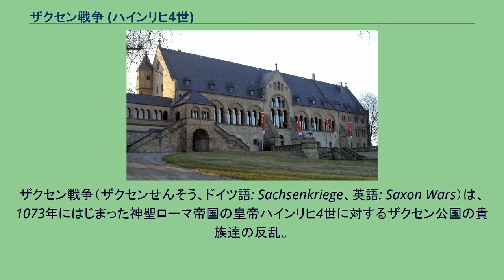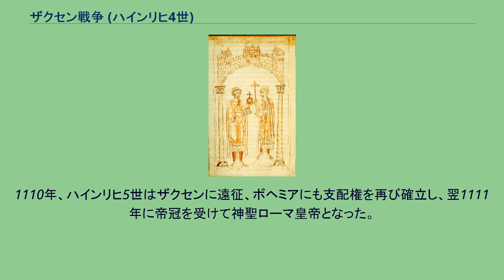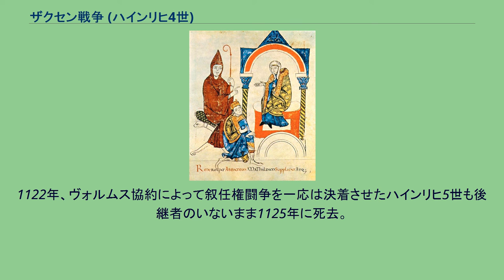ザクセン戦争 (ハインリヒ4世)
ザクセン戦争（ザクセンせんそう、ドイツ語: Sachsenkriege、英語: Saxon Wars）は、1073年にはじまった神聖ローマ帝国の皇帝ハインリヒ4世に対するザクセン公国の貴族達の反乱。
ザクセン戦争は、1024年以来神聖ローマ帝国の皇帝位にあったザーリアー朝（ザリエル家）に対するザクセン貴族の長年の対抗意識から生まれたもので、ハインリヒ4世治下の1073年夏から1075年末にかけて頂点に達した。
ハインリヒ4世とローマ教皇グレゴリウス7世の間で繰り広げられた叙任権闘争に巻き込まれ、カノッサの屈辱（1077年）の前後にわたる教皇・皇帝間の対立に複雑な影響をあたえた。
ザリエル家とザクセン人の間の対立の芽は、すでにハインリヒ4世の父ハインリヒ3世の治下において潜在的に形成されていた。
「黒王」ハインリヒ3世は、本拠地フランケン大公領のほか、相互相続契約などによってシュヴァーベン大公領やバイエルン大公領を手に入れ、それを直轄地とし、隣接するボヘミアやハンガリーまで臣従させた。
また、ハインリヒ3世はクリュニー会の改革運動を支持し、ローマ教皇庁の改革にもみずから乗り出した。
1046年には、ストリの教会会議でベネディクトゥス9世とシルウェステル3世の聖職剥奪とグレゴリウス6世への辞職勧告を決め、信頼するドイツ人司教を教皇位につけてクレメンス2世とし、その手で戴冠された。
ゴスラーの皇帝居城 「黒王」ハインリヒ3世がもっとも意を注いだのは、ザクセン大公領の経営であった。
1045年、ゴーゼック伯アーダルベルトをブレーメンの大司教に任じて、ヘルマン・ビルング以来世襲的ザクセン大公の地位にあったビルング家の権力を削ごうとした。
また、ゴスラー周辺のハルツ山地地方に多数の王室直轄地（Krongut）をつくりだし、城塞を築いて、皇帝居城（カイザープファルツ）に多数の臣下と共に滞留した。
他の城には、ヴィガンテンシュタイン、モースブルク、サッセンシュタイン、シュパーテンベルク、ハイムブルク、ハーセンブルクがあった。
これは、ザクセンの人びとにとっては大きな経済的負担となっていた。
中世ドイツ最強とも評価される皇帝ハインリヒ3世がイタリア遠征後の1056年に39歳で死去すると状況は一変した。
遺児ハインリヒ4世は皇帝の後継者としてローマ王に即位していたがわずか6歳であり、母アグネスがその摂政となったが、ローマ教皇の選出に際しては2人の意向は全く無視され、枢機卿団による互選（コンクラーベ）によって選出された。
それどころか、教皇ステファヌス9世は幼帝ハインリヒ4世を廃し、みずからの兄であるロレーヌ公ゴドフロワ3世への戴冠を画策した。
ステファヌス10世は程なく没したが、ハインリヒ4世自身も1062年には母アグネスから引き離されてケルンに送られ、軟禁状態となり、ドイツ諸侯の意のままになるほかないような事態まで発生し、王妃ベルタ（サヴォイア伯オッドーネの娘、後に皇后）さえ諸侯に押しつけられた。
こうして帝国は、アグネス以後はケルン大司教アンノ2世、つづいてブレーメン大司教アーダルベルトの摂政下に置かれた。
ハインリヒ4世は1065年に成年に達すると親政を開始し、結婚3年後の1069年にはヴォルムスで開かれた諸侯会議で結婚の無効を訴えたが、かなわなかった。
しかし、王妃ベルタはハインリヒ4世をささえ、やがて2人は力を合わせて味方を集め、諸侯からの自立を図った。
ザクセンにあった王室財産を取り戻して国王直轄領をつくるべく努力し、オストマルク辺境伯を拘留、つづいてバイエルン大公オットー・フォン・ノルトハイムからバイエルン大公領を没収して、与党のヴェルフ家のヴェルフ1世に与えた。
ザクセンではハインリヒ4世の特別の保護の下で、多くの城の周囲に山脈を配する城塞建設計画が立てられた。
なかでもハルツ城は最も突出した城塞でザクセン人に脅威をあたえた。
そこはシュヴァーベン出身のミニステリアーレ（帝国直属の家人）であふれかえっていた。
ハルツ地方図 ランペルト・フォン・ヘルスフェルトの年代記によれば、1073年6月29日、皇帝に対しザクセン貴族達はゴスラーの皇帝居城（de）で処遇改善を訴えようとしたが、ハインリヒ4世はこれを拒否し、ザクセン軍が大挙して取り囲むなかを近くのハルツ城に逃げ込んだ。
ザクセン軍を指...